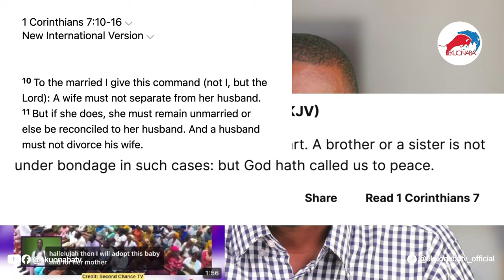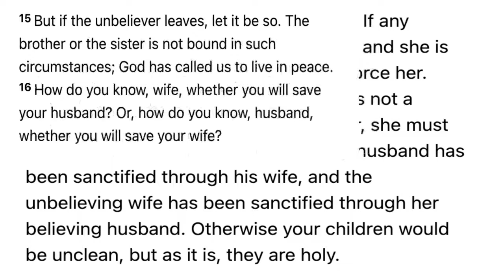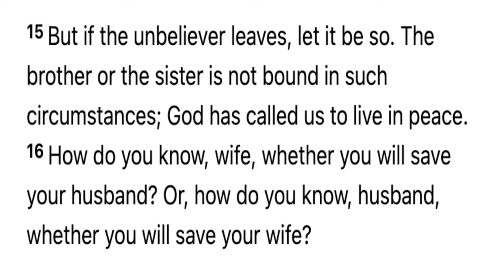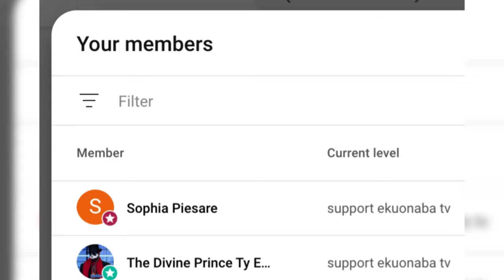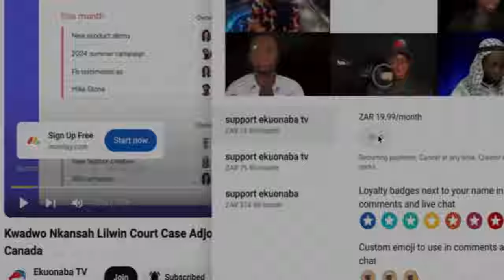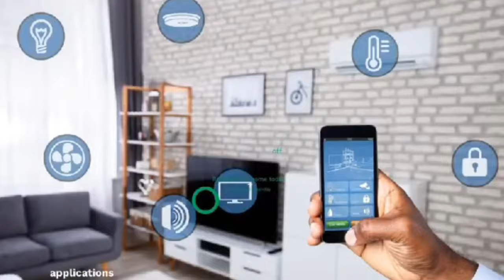bàbý adom neglected by father + Adom kyei Duah to take him byforce let's react